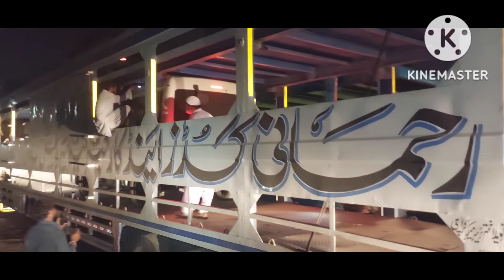HIACE/TOYOTA HIACE LOADING FROM KARACHI TO LAHORE/CAR CARRIER/CAR CARGO/CAR TRANSPORTATION SERVICE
CAR CARRIER

ABID REHMANI
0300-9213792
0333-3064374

ZAMAD REHMANI
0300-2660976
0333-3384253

CAR CARGO

CAR TRANSPORTATION

CAR TRANSPORTATION SERVICES

CAR CARRIER SERVICES

CAR CARGO SERVICES

VEHICLE TRANSPORTATION

VEHICLE TRANSPORT

TRANSPORTATION THROW CAR CARRIER

LOADING AND UNLOADING SERVICES

TRANSPORTATION ALL OVER THE PAKISTAN

TRANSPORTATION ALL OVER THE PAKISTAN THROW CAR CARRIER

REHMANI GOODS & CAR CARRIER SERVICES

ABID REHMANI
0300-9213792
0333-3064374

ZAMAD REHMANI
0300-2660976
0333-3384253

BALOCHISTAN CARGO & CAR CARRIER SERVICES

CAR CARRIER AT KARACHI

Car Carrier at Karacchi

CAR CARRIER AT KARACHI GODOWN

car carrier at karacki godown

CAR CARRIER AT KARACHI GODAM

car carrier at karacki godam

5 VEHICLES AT THE TOP FLOOR
4 VEHICLE + 1 HEAVY BIKE

HIACE

TOYOTA HIACE LOADING FROM KARACHI TO LAHORE

CAR CARRIER

CAR CARGO

CAR TRANSPORTATION SERVICE

HIACE

TOYOTA HIACE

BEST TRANSPORT SERVICE

BEST TRANSPORTATION SERVICES

BEST WAY TO TRANSPORT YOUR'S

CAR TANSPORT

CAR TANSPOTATION PAKISTAN

VEHICLE TRANSPORT

VEHICLE TRANSPORTATION  PAKISTAN

VEHICLE TRANSPORT